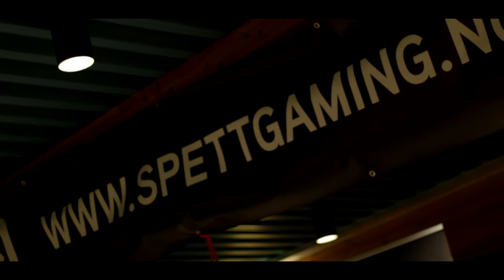Lundheim Lan 2017